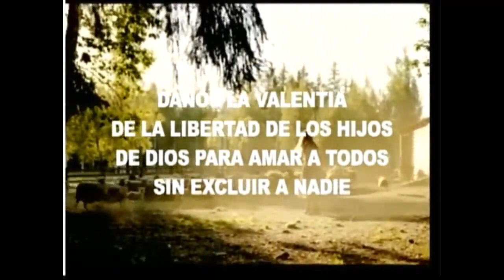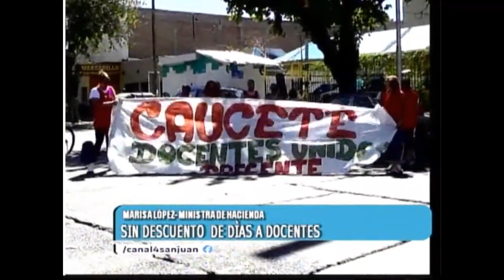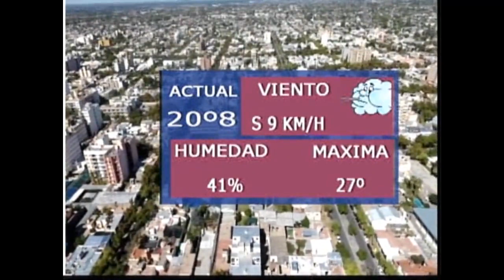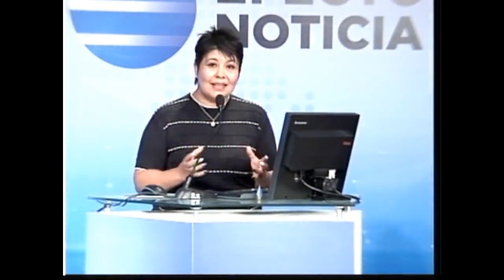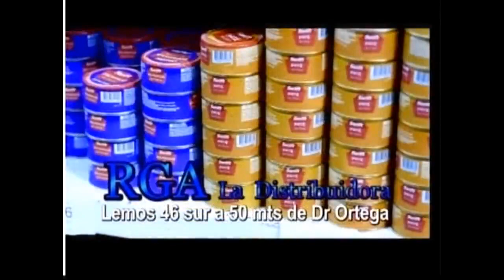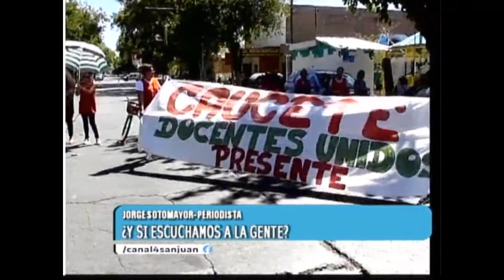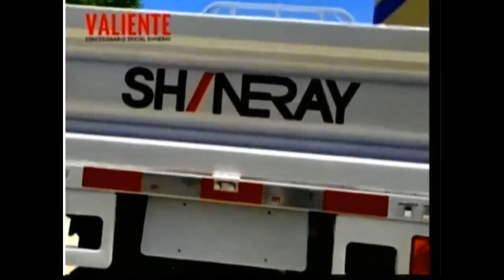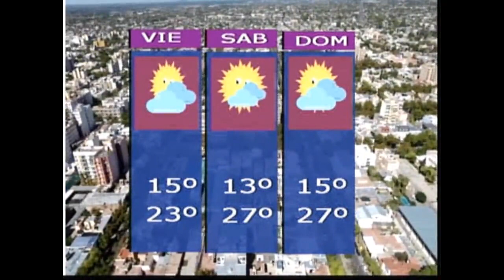Efecto Noticia 30MAR2023